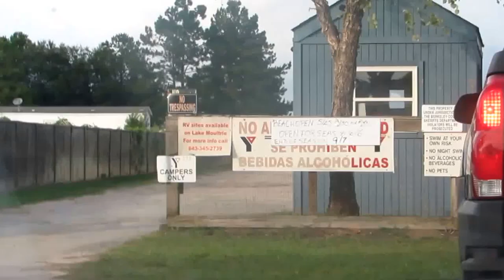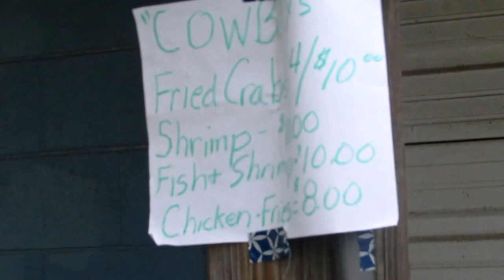DJ DNyce Birthday Beach Bash | Moncks Corner SC